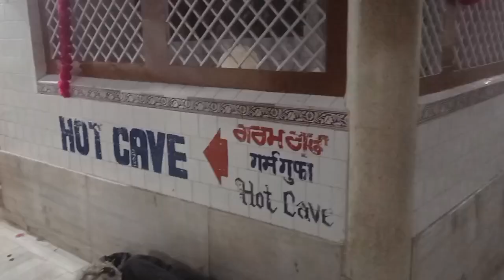Manikaran Sahib (in shot) Hot Spring Water | PenduJattVlogs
Hello Guys, in this video I am going to Manikaran Sahib, which is in district Kullu, Himachal Pradesh.

avtar09786@okhdfcbank